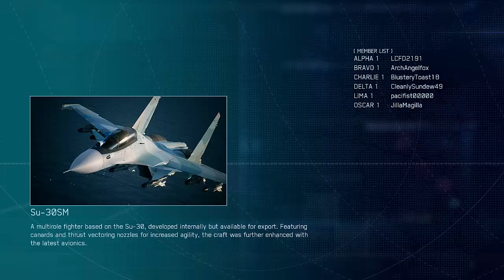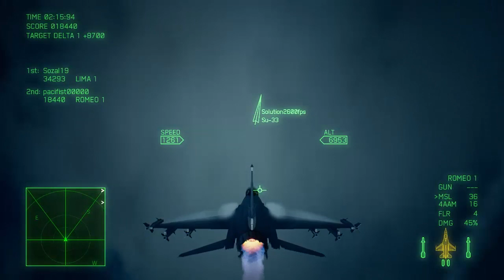Turn ON Advanced Controls! | Ace Combat 7 Online Matches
Kinda getting the hang of multiplayer and got my first win!